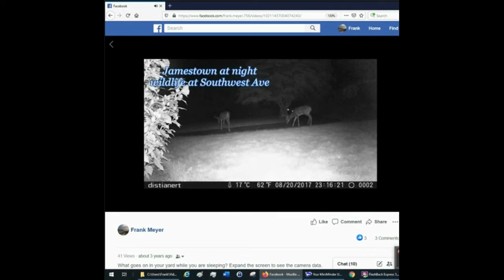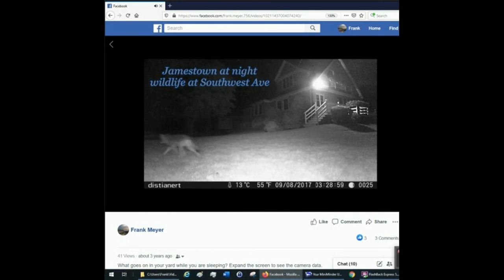Deer Problem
Deer are invading you garden at night. Use a trail camera to spot them